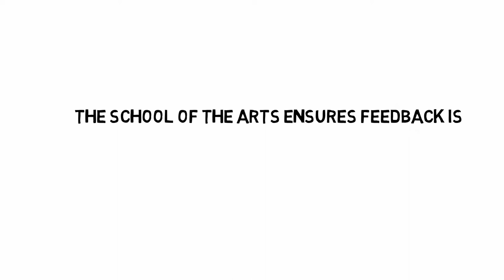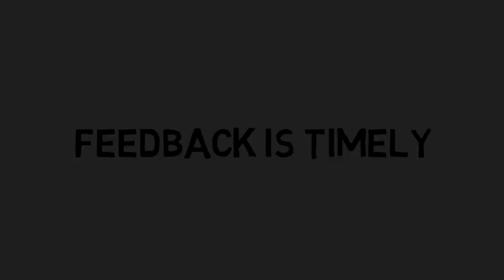When should I receive feedback?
Feedback on electronically-submitted assignments is generally published within 3 working weeks. Other kinds of feedback are offered continuously throughout your studies.

Did you know many students don't even read their feedback? How crazy is that? For step-by-step instructions on how to access your feedback on electronically-submitted assignments, visit the SOTA Student Support VITAL site, Assessment and Feedback section.

This video was created using VideoScribe and Adobe Premiere Pro.
Original illustrations and music by Sol Wilkinson
Animation by Jiahui Huang and Yuxuan Yang
Voiceovers by Jiahui Huang, Yuxuan Yang and Ellie Beecham